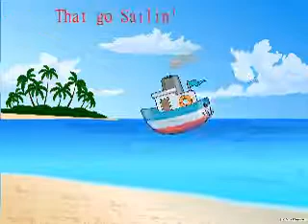Somewhere Beyond the Sea- An Animation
"Beyond the Sea" Original song is written by Bobby Darin.

This is a horrible piece of shit made by CHAIRity Owner.